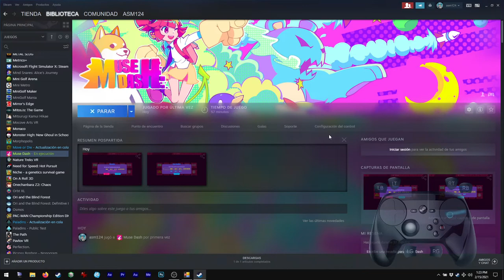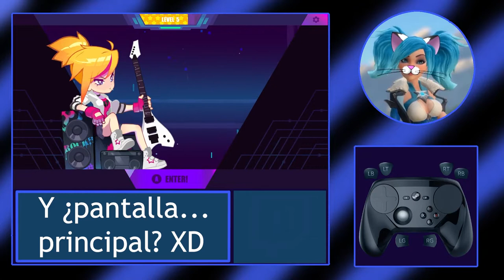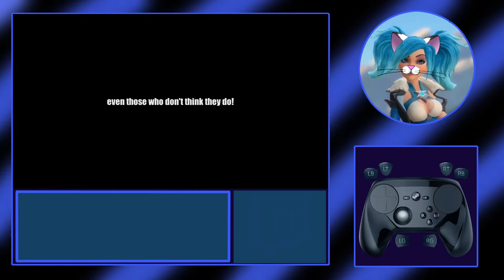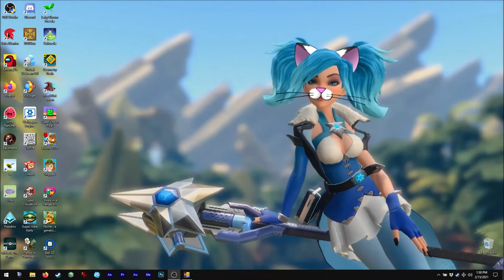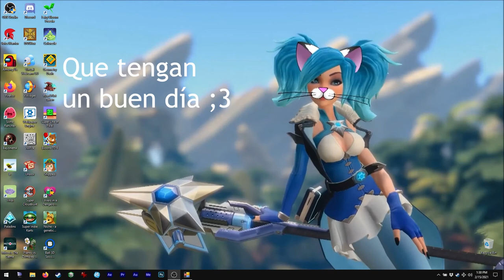Asmie La Chica Gato: Muse Dash, PeroPeroGames 2019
¡Hola!

Hoy tenemos este genial juego de música, jeje

Si les gustan los juegos de ritmo-msica, deberían probar este ;3
Los personajes son lindos monstruos y chicas de anime, nada para
adultos, no se preocupen, jeje

Pero las pantallas de espera/carga... yo las cambiaría XD

Oh, contrario a Geometry Dash pude usar el audio original
del juego, sin problemas de copyright con las canciones, jeje

Recuerden que este video es sólo para mostrarles las mecánicas,
gráficos y eso ;3

Oh, algunos jugadores han tenido problemas con el tutorial
y la configuración de teclas, traté de explicar un poco de
eso también

Debo decir, ¡éste iba a ser mi primer video con voz!
De hecho lo grabé 2 veces (el original el pantalla
completa) PERO al hablar... sueno como una estudiante
nerviosa haciendo una exposición en clase XD
¡Necesito clases de dicción! No puedo culpar al
micrófono por eso, jeje

Encuéntrenme en Steam como:
asm_124

En discord como:
 - Mi usuario:
asm124#1656